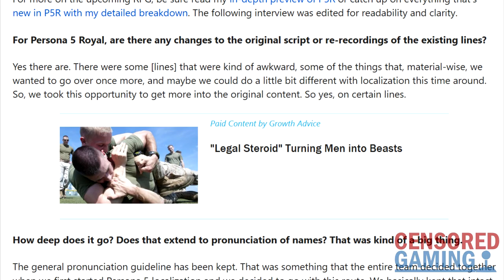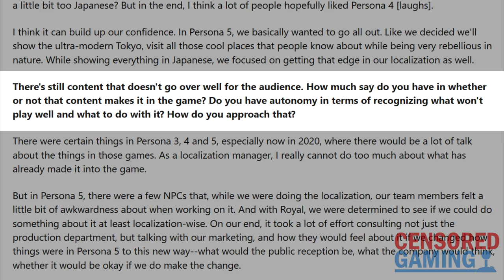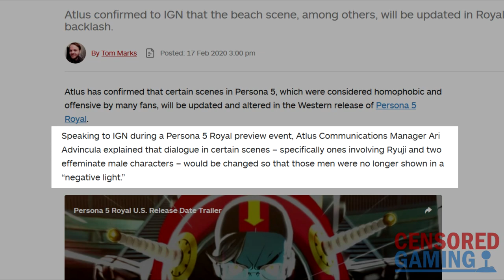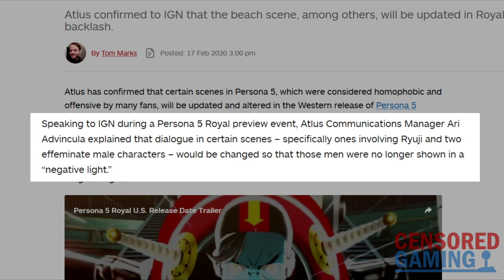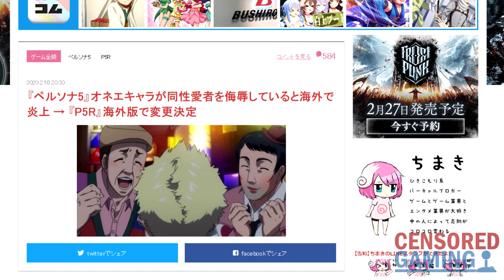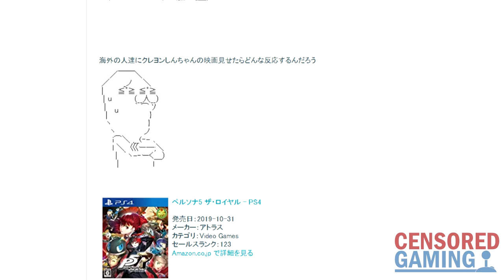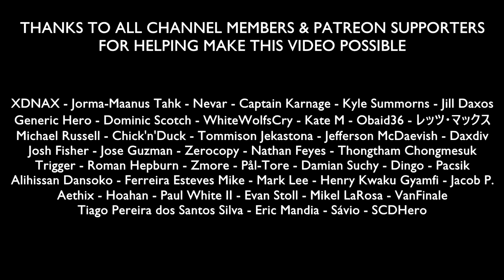Persona 5 Royal Will Edit Some Controversial Dialogue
This video takes a look at the recent news that the English localization of Persona 5 Royal will be making changes to some dialogue that caused controversy when Persona 5 was originally released.